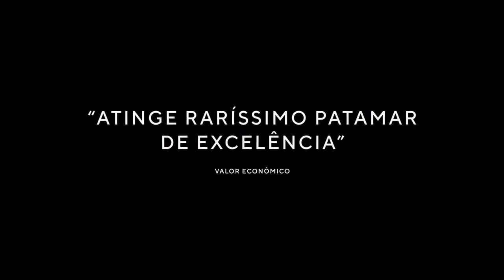Deslembro (2018) - Trailer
História de Joana, uma adolescente que se alimenta de literatura e rock. Ela mora em Paris com a família, quando a anistia é decretada no Brasil, final de 79. De um dia para o outro, organiza-se a volta para o país do qual mal se lembra. No Rio de Janeiro, cidade onde nasceu e onde seu pai desapareceu nos porões do DOPS, seu passado ressurge. Nem tudo é real, nem tudo é imaginação, mas ao lembrar, Joana escreve sua própria história no presente, na primeira pessoa.